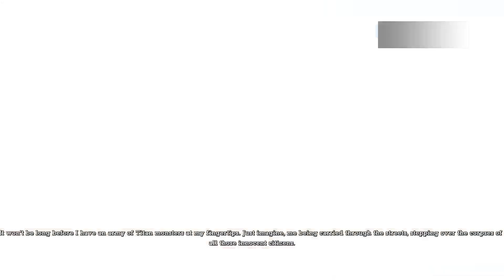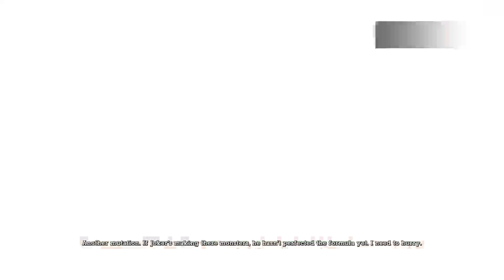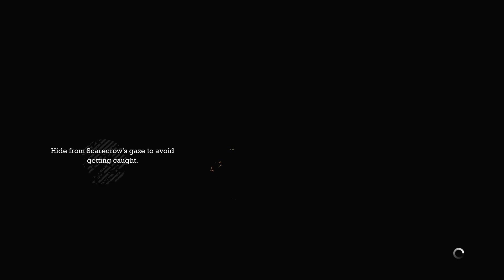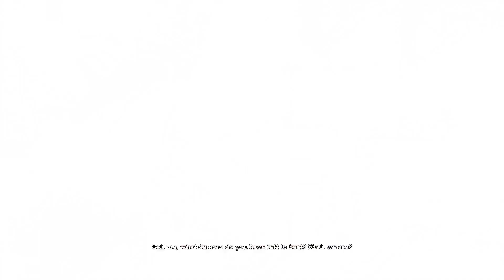Batman return to Arkham Asylum part 4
On this long part of Batman Arkham Asylum we look for clues of joker's lubs in the gardens we also find out about ivy and what joker's plans are for titan plus we also head back to the start of the game for one of if not the best part of the whole game with Scarecrow and Killer croc.